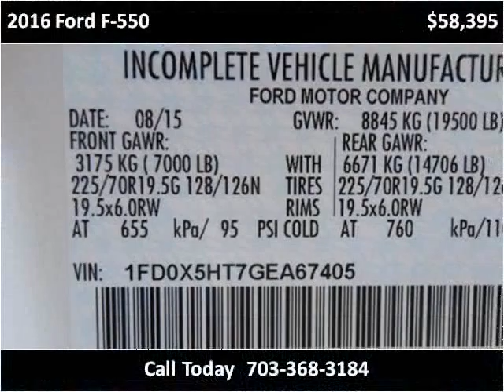2016 Ford F-550 New Cars Manassas VA